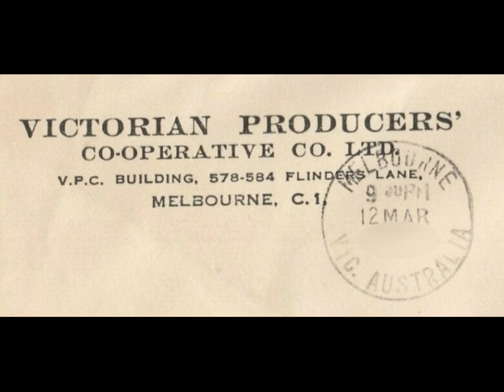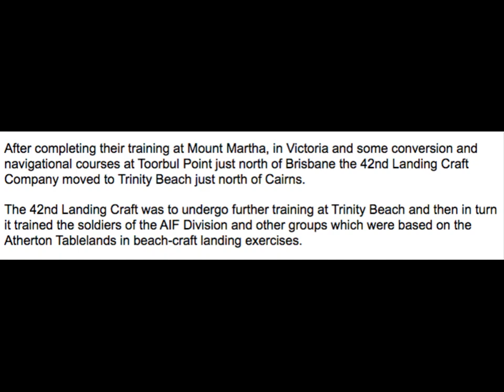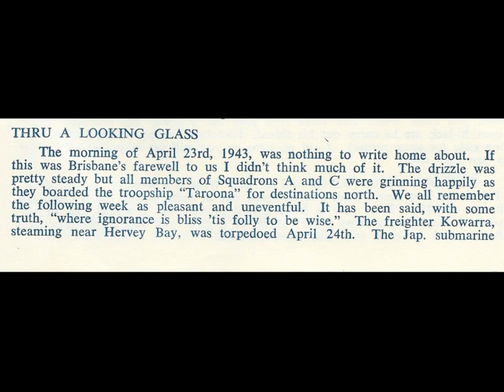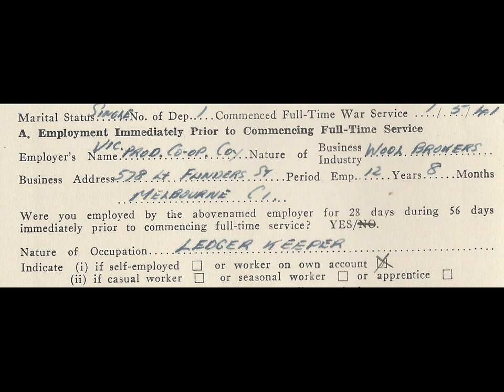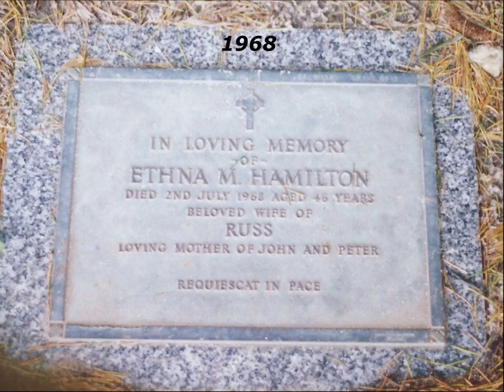Robert (Russ) Hamilton - photographs and extracts. 1914 to 1973.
Over the Mountain - Mini Vandals.
Jazz Mango - Joey Pecoraro.
Pioneers - Audionautix.

Newsletter extract - 'The "G.G.", 2/8 Armoured Regiment Association' - date unknown.
Film extract - Australian War Memorial F07247

Craigie, Victorian Producers Cooperative, Flinders Lane Melbourne, WW2 enlistment, 2/8 Armoured Regiment, 42 Landing Craft Company, Armour to Anchors, Nooramunga, Benalla, Murray RIver, Nagambie.